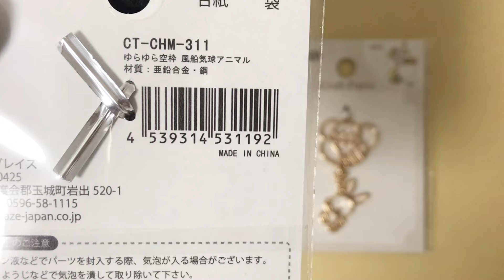【レジン 100均】vol.289 セリアさんのゆらゆら空枠 ジェルネイルだけで着色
セリアさんの空枠「風船気球アニマル」を作りました。

■使った材料
レジン液:
　手作り工房MY mamaさん
着色剤（ジェルネイル）:
　ダイソーさん
　セリアさん
空枠:
　セリアさん
その他、金具等:
　パーツクラブさん他
等